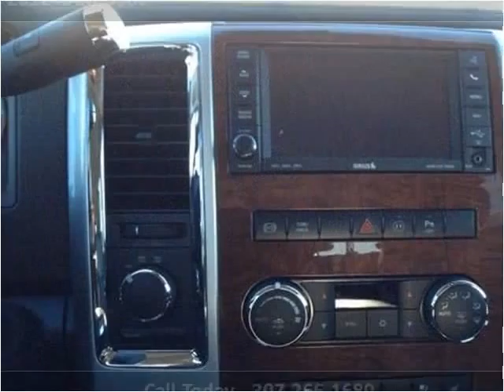2012 RAM 3500 New Cars Casper WY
This 2012 RAM 3500 is available from Greiner Ford Lincoln.